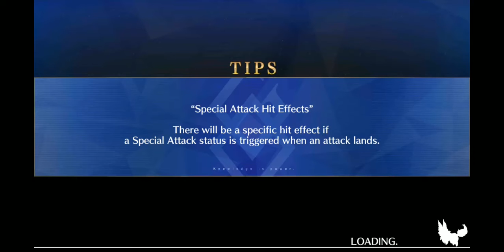Fate/Grand Order - Na - Setsubun - 190th floor boss battle ft. Bunyan, Umu Caster and Kiara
Fun battle. Didn't think Umu crits would hit, but got lucky.